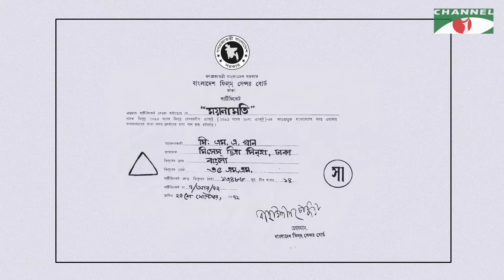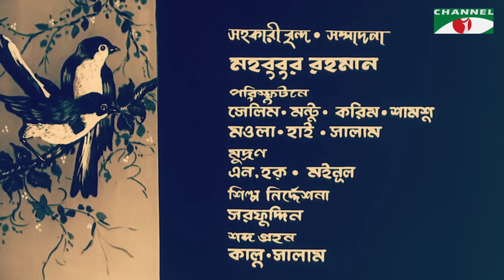Moynamoti | ময়নামতি | Bangla Full Movie | Eid 2018 | Razzak & Kobori | Channel i TV